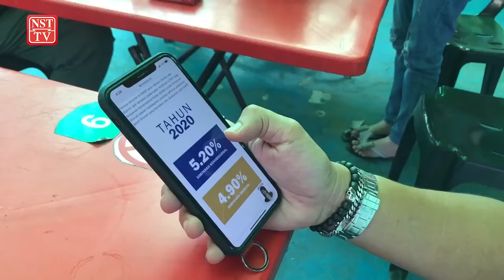Dividen secara berperingkat: KWSP perlu tanya ahli